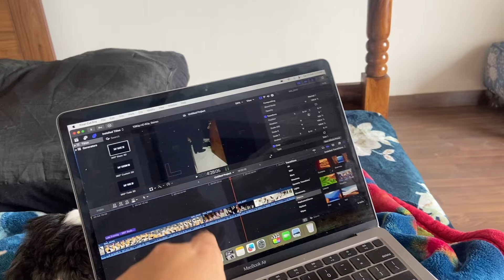Seven days of bliss, even though i'am not feeling well | Vlog355